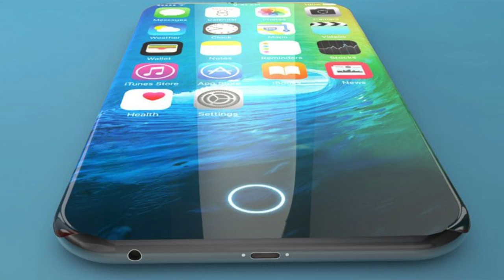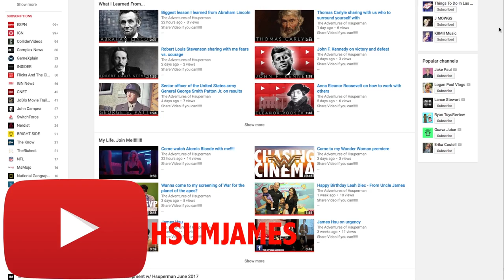Co- founder of HUNCH, Chris Dixon number 1 on success?